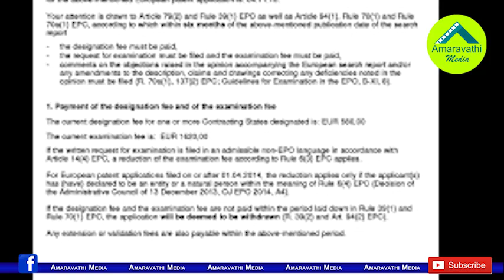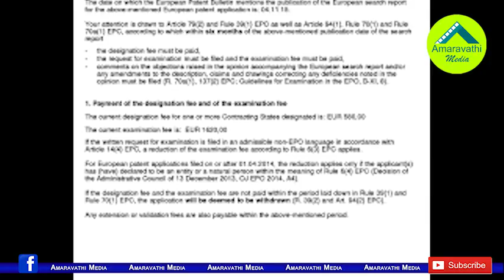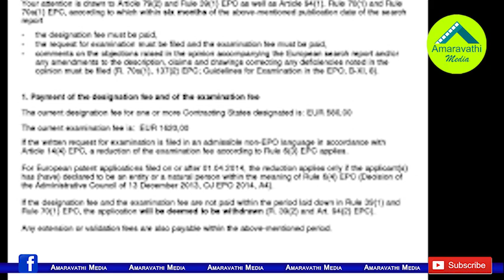పవన్ కు బీజేపీ షాక్..చంద్రబాబుకు బిగుస్తున్న ఉచ్చు..!| Center Gives Shock to Chandrababu and Pawan